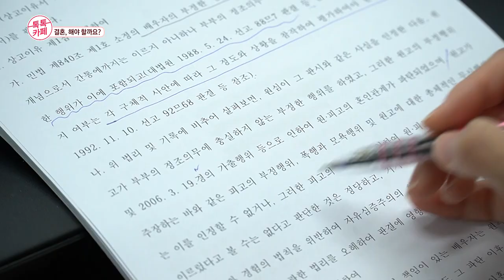[톡톡카페 시즌3] 1화. 결혼, 해야 할까요?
2022년 시즌 3를 맞는 [찾아가는 톡톡카페]

1화. 결혼, 해야 할까요?

- 고형자&김순섭 부부 : 결혼 35년차. 다사다난한 결혼생활의 이야기와
                       그들이 전해주는 결혼에 대한 생각
- 에버웨딩 김지은 대표 : 웨딩숍 운영 26년차. 오랜시간 제주에서 웨딩숍을
                        운영해 온 대표가 본 결혼 커플들의 모습과 에피소드
- 김수진 이혼전문 변호사 : 수많은 부부들의 이혼사례를 지켜본 이혼전문변호사. 그녀가 들려주는 결혼과 이혼에 대한 이야기.